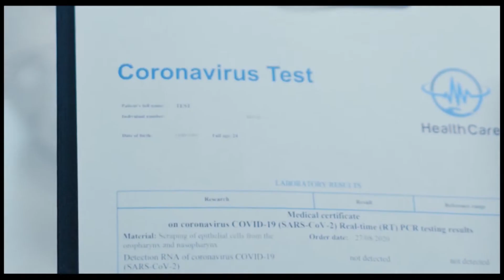| MUNDO DANZA | NUEVA TEMPORADA - EPISODIO 14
| Bienvenidos a un nuevo episodio de MUNDO DANZA |
EPISODIO 14

ANALIA DOMIZZI CADD
MUNDO DANZA TUTORIALES
JACOB' S PILLOW

| CONDUCCION | NADIA MIGALE
| PRODUCCION | CARLA MIGALE
| COMMUNITY MANAGER | LUCIA VAZQUEZ
| DIRECCION | JAVIER VALLEJOS
| APERTURA | EZEQUIEL GALLI - PRAGMA PRODUCCIONES |

* I don´t have the rights to the music, dance purposes only